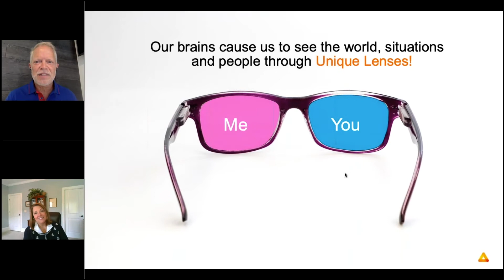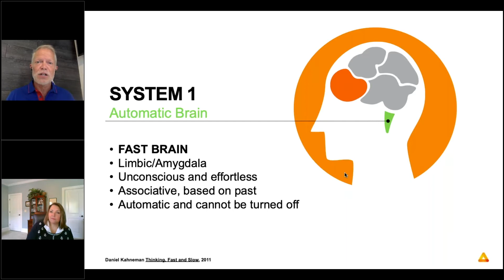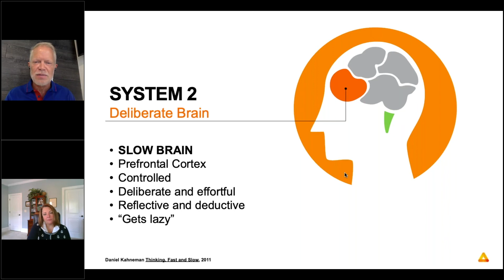Automatic and Deliberate Brain Functions explained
Unconscious bias can be understood better through knowing a little bit about neuroscience. A little bit is all I know and all that is needed; mastery comes from being able to engage the "deliberate brain" more frequently.